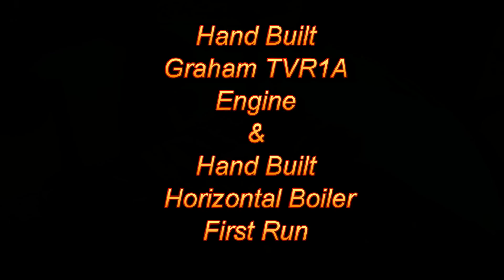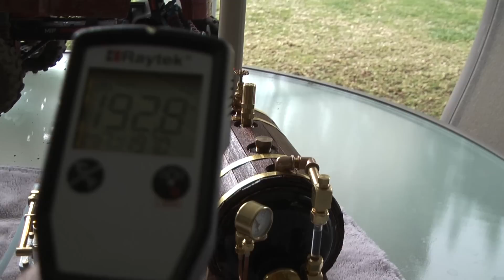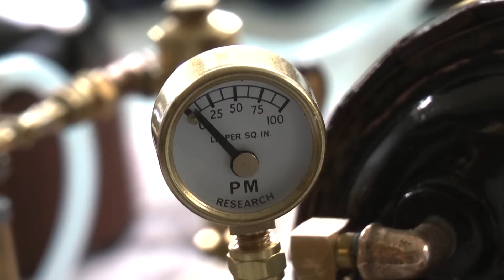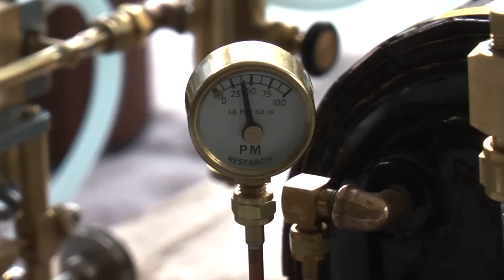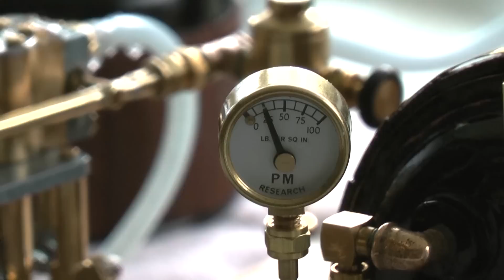TVR1A steam engine and boiler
My hand built Graham TVR1A steam engine being run on steam for the first time, powered by my hand built boiler being fired for the first time after completion.